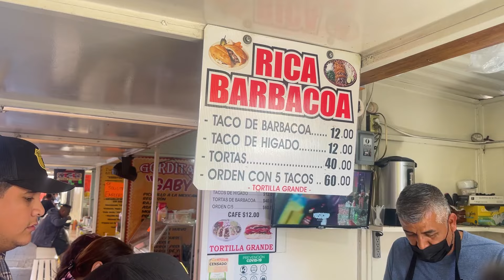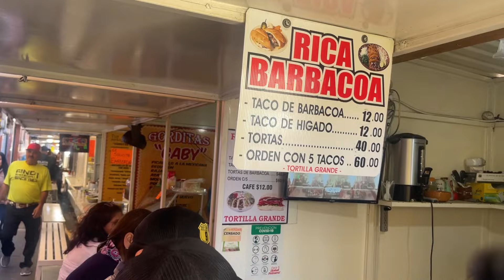Los famosos tacos de Hígado encebollado en Durango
El compa cochinilla y su estilo en tacos de hígado, la verdad te van a encantar en la ciudad de Durango